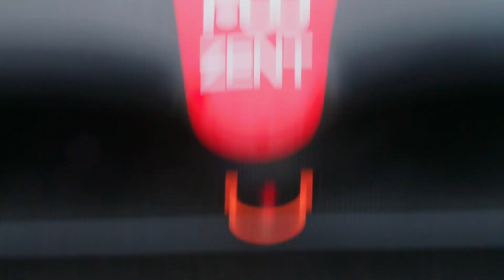Le Mans 24 Hours Test - Preview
TOYOTA GAZOO Racing joins all other entries to the 2017 Le Mans 24 Hours for the official photo shooting prior to test day at the Circuit de la Sarthe.